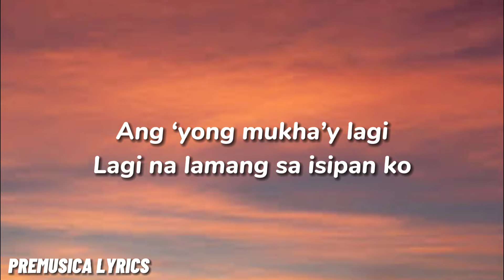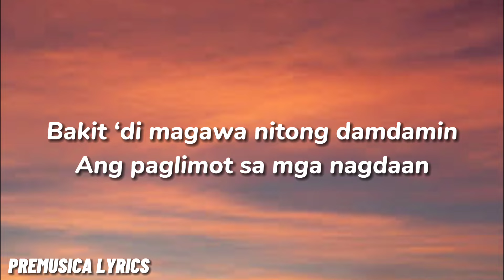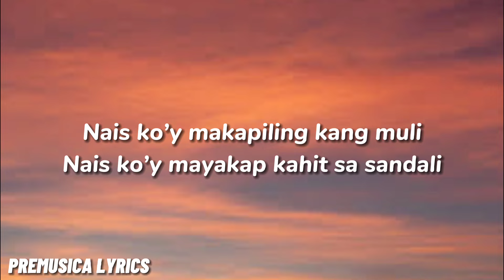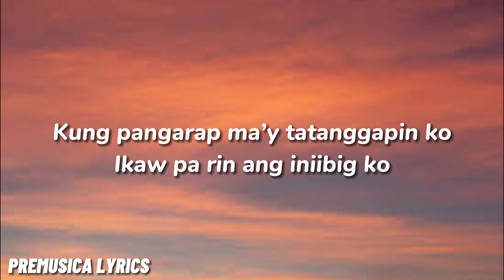Ikaw pa rin - Ted Ito (Lyrics)